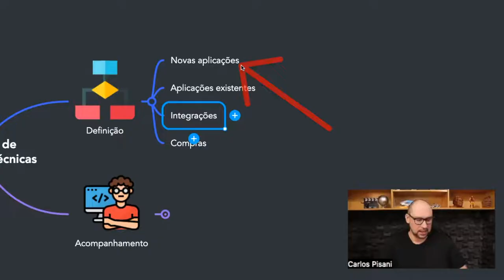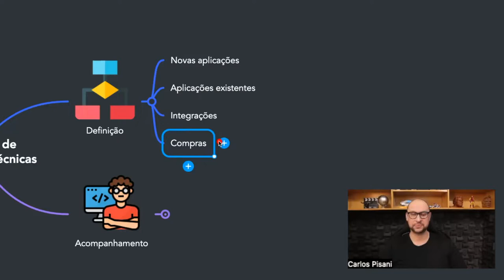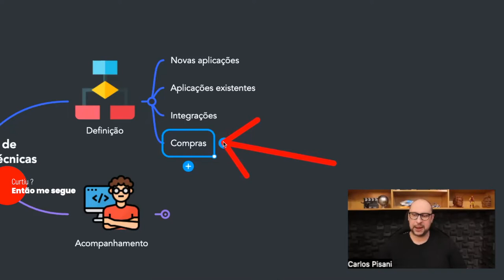Descubra quais problemas uma Arquitetura de Software Barata traz para o seu Projeto de Software!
A Arquitetura de Software desempenha um papel crucial no desenvolvimento de soluções tecnológicas, especialmente no contexto atual de crescente transformação digital. No entanto, para abordar o tema dos custos com Arquitetura de Software, podemos explorar alguns aspectos importantes.

Uma vez que os custos envolvidos no desenvolvimento de um software personalizado podem variar dependendo de diversos fatores, tais como o tipo de software, as plataformas de destino e o conjunto de recursos claramente definido, é fundamental compreender os principais aspectos que influenciam o custo final do projeto.

No desenvolvimento de aplicações web e móveis, por exemplo, a complexidade do software desempenha um papel crucial na determinação do tempo e do custo envolvidos. Essas aplicações podem ser classificadas em três categorias com base em seu nível de complexidade: aplicativos básicos, aplicativos de média complexidade e aplicativos complexos. Cada categoria requer diferentes esforços de engenharia, devido à arquitetura complexa, questões de segurança, múltiplas integrações, entre outros fatores.

Por estes motivos, é muito importante que o Arquiteto de TI saiba como e onde aplicar corretamente o budget destinado ao projeto. Nem sempre uma ferramenta mais barata pode ser a melhor alternativa para a solução de arquitetura que foi definida para o projeto. É importante ter em mente que em alguns casos é necessário optar por ferramentas mais caras que atendam ao projeto e as expectativas dos investidores. Escolhas tecnológicas ruins podem ter consequências terríveis para o projeto e resultar em gastos ainda maiores.

Assista este vídeo até o final e descubra quais problemas uma arquitetura de software barata pode trazer para o seu Projeto de Software e evite que estes problemas coloquem em risco a sua solução de Arquitetura de Software.